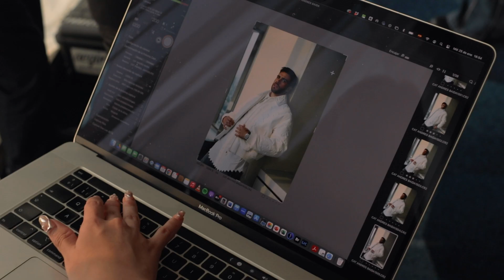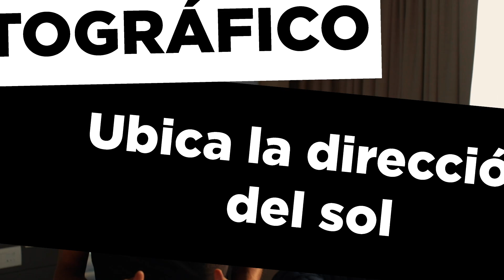Andrés Baida no quiso ver sus fotos hasta el final. BTS revista Black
Subimos al piso 36 del hotel Sofitel con el actor Andrés Baida,  para la edición de aniversario de la revista Revista Black.

Me contó de lo difícil que es para él mirarse a cuadro y de la importancia que tiene para él desarrollar sus personajes en una sesión fotográfica

Además, te comparto algunos tips de iluminación y de dirección a lo largo del video.

Agencia: Make It Prensa / Luis Wolosky
Styling: Rodrigo Alcántara
MUA: Alexis Rodríguez
BTS: Alonso Gutiérrez @alonso.gz

Cámara foto fija: Canon Mark IV
Óptica: Canon 50mm f1.2, serie L; Canon 70-200mm f:2.8
Cámara video: Canon 80D - 24-70mm
Locación: Hotel St. Regis